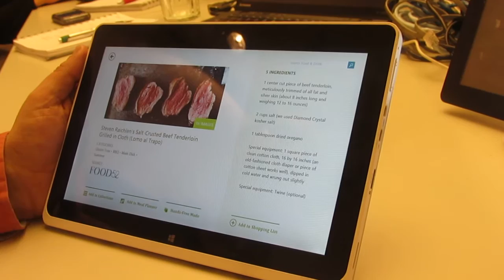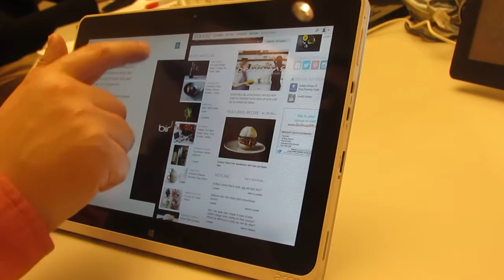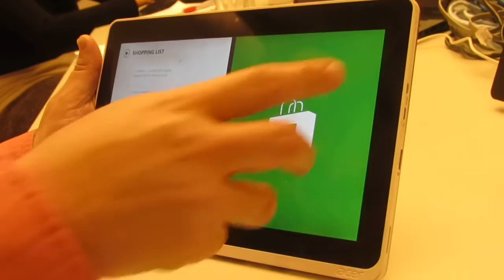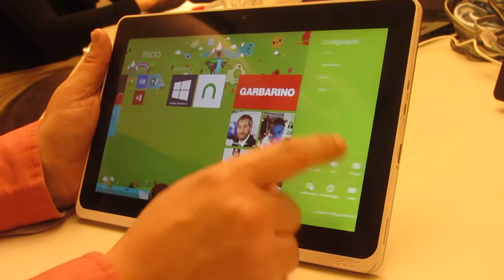Demostración de Windows 8.1. Parte 2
Gabriel Gordon, director de Windows para Microsoft Argentina y Uruguay, explica las características de Windows 8.1.